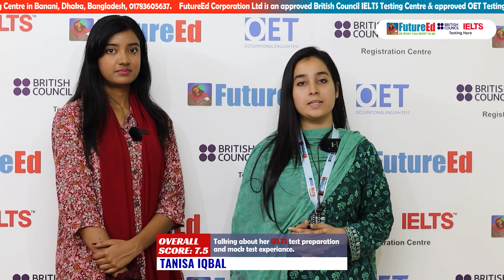IELTS Listening 8 Reading 7.5 Speaking 8 & overall score 7.5 Watchout Tanisa Iqbal's Success Stories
Unlock Your Potential with IELTS exam: Watchout Amazing Success Stories from FutureEd student | British Council |
🤩𝗦𝘂𝗰𝗰𝗲𝘀𝘀 𝘀𝘁𝗼𝗿𝗶𝗲𝘀 𝗼𝗳 𝗙𝘂𝘁𝘂𝗿𝗲𝗘𝗱 𝗘𝗱𝘂𝗰𝗮𝘁𝗶𝗼𝗻🤩
সঠিক নির্দেশনা এবং সহায়তার মাধ্যমে আপনার 𝐈𝐄𝐋𝐓𝐒 এ কাঙ্ক্ষিত ফলাফল ও বিদেশে উচ্চশিক্ষার স্বপ্ন পূরণ করতে 𝐅𝐮𝐭𝐮𝐫𝐞𝐄𝐝 দিচ্ছে-
💥দেশের বৃহত্তম 𝐈𝐄𝐋𝐓𝐒 পরীক্ষা কেন্দ্র!
💥উন্নত মানের 𝐇𝐞𝐚𝐝𝐩𝐡𝐨𝐧𝐞𝐬 সহ দেশের সবচেয়ে বড় 𝐋𝐢𝐬𝐭𝐞𝐧𝐢𝐧𝐠 𝐋𝐚𝐛!
💥 ৩৭টি দেশের ১৫০০+ 𝐔𝐧𝐢𝐯𝐞𝐫𝐬𝐢𝐭𝐢𝐞𝐬 এ স্কলারশিপ সহ পড়াশুনার সুযোগ!
💥 প্রায় ২০ বছরের অভিজ্ঞতা সম্পন্ন কনসালটেন্সি সেবা।
💥 𝐒𝐭𝐮𝐝𝐞𝐧𝐭 এর যোগ্যতা, অর্থনৈতিক সামর্থ্য, উদ্দেশ্য, ভবিষ্যৎ পরিকল্পনা অনুযায়ী কোর্স ও 𝐔𝐧𝐢𝐯𝐞𝐫𝐬𝐢𝐭𝐲 নির্বাচনে সহযোগিতা।
💥 উচ্চমাধ্যমিক বা এইচএসসি/ 𝐀- 𝐥𝐞𝐯𝐞𝐥,/ 𝐎- 𝐋𝐞𝐯𝐞𝐥/ 𝐇𝐨𝐧𝐨𝐫'𝐬/ 𝐌𝐚𝐬𝐭𝐞𝐫’𝐬/ 𝐏𝐡𝐃 𝐥𝐞𝐯𝐞𝐥 এ স্কলারশিপের সুযোগ।
💥 ভাষাগত দক্ষতা প্রমানের জন্য 𝐈𝐄𝐋𝐓𝐒/ 𝐈𝐄𝐋𝐓𝐒 𝐂𝐃𝐈/ 𝐎𝐄𝐓/ 𝐔𝐊𝐕𝐈/ 𝐈𝐄𝐋𝐓𝐒 𝐋𝐢𝐟𝐞 𝐒𝐤𝐢𝐥𝐥𝐬 𝐄𝐱𝐚𝐦 ইত্যাদি পরীক্ষার সুব্যবস্থা।
আর নয় ব্যর্থ হওয়ার ভয় 😍 𝐈𝐄𝐋𝐓𝐒 এ 𝟕+ 𝐒𝐜𝐨𝐫𝐞 অর্জন করে বিদেশে উচ্চশিক্ষা, চাকরি, এবং 𝐂𝐚𝐫𝐞𝐞𝐫 গড়ে তুলুন 𝐅𝐮𝐭𝐮𝐫𝐞𝐄𝐝 এর সাথে।😇
🌇 Ahmed Tower, 6th Floor, Kemal Ataturk Ave, Dhaka 1212

IELTS Helpline BD | FutureEd | British Council
FutureEd English Language Institute